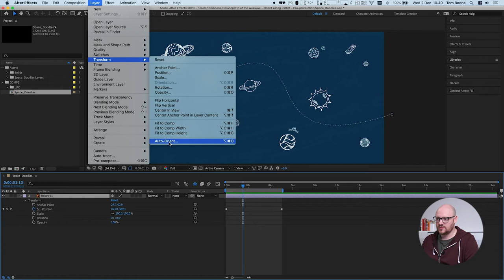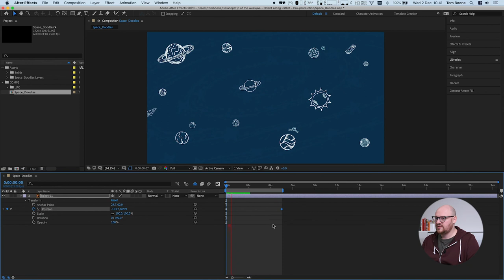Animeer op een uitgestippeld pad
Het is niet het doel maar de weg ernaartoe die telt. Ontdek hoe je die weg bepaald in After Effects.